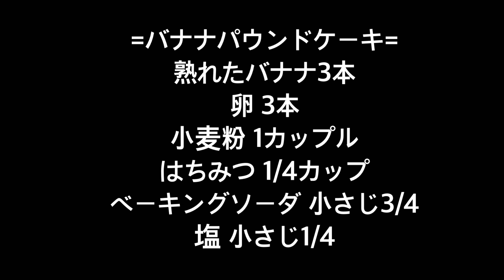【49歳妊娠】ヘルシーおやつを作ろう！(ママの予行演習)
49歳妊婦ですが、おかげさまで、妊娠糖尿病＆貧血検査もパスして、順調です！ ですが、超高齢なので、出産までは、気を緩めず！

出産まで、あと2ヶ月ほどで、我が子はちょうど、ホリデーシーズン前に生まれる予定です！ アメリカのママと言えば、ホリデーシーズンに、クリスマスベイキングをガッツリやって、ホリデークッキーなどをよく焼くのですが、私、お菓子作りとか苦手で、興味もありません！ ですが、アメリカで子供を産みますし、ちょうどホリデー前に出産なので、ちょっとベイキング練習を兼ねて、健康管理で、ヘルシーなおやつ作ってみることにしました！

バナナパウンドケーキです。(マフィン型使っちゃったけどｗ）
＝材料＝
よく熟れたバナナ　3本
卵　2個
小麦粉　1カップ
はちみつ　1/4カップ
ベーキングソーダ　小さじ3/4

＝作り方＝
材料混ぜて焼くだけｗ